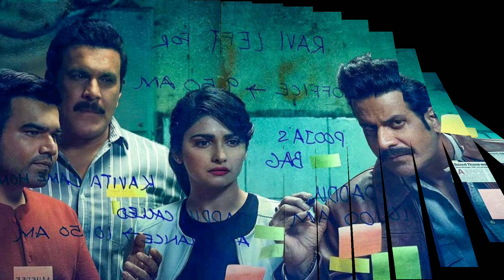Top 5 South Suspence Thriller movies | murder mystery movies Hindi dubbed | sp.review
Top 5 South Suspence Thriller movies | murder mystery movies Hindi dubbed/

sauth Indian movies Hindi dubbed
sauth suspense thriller movies in Hindi dubbed
top 5 suspense thriller murder mystery movies Hindi dubbed

movies link 🔗

Bhoothakaalam Movie REVIEVW| De.. 4.
Top 6 South Mystery Suspense Thri. 2.
Top 5 South Psycho Serial Killer Mo
Top 6 Bollywood Mystery Suspense
Top 5 Best South Horror Hindi Dub.
Top 6 Murder Mystery Suspense T
Top 5 South Murder Mystery Thrill
Beiimaan Love | Hindi Movie |
Top 5 South Cyber Crime Hacking
Top Suspense Thriller Movie
South Ki Suspense Thriller Movies